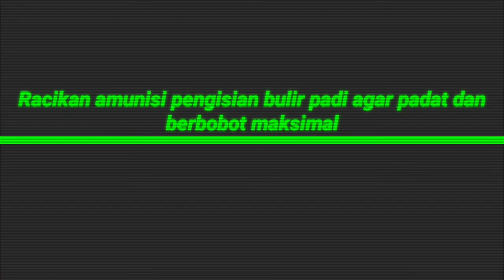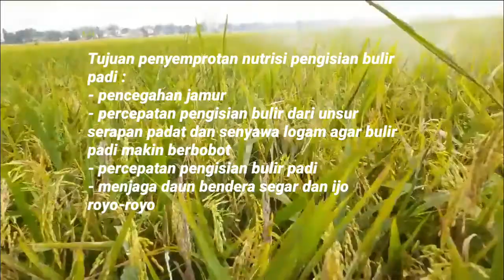Nutrisi bulir padi KETAN GRENDEL agar padat dan berbobot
Penyemprotan nutrisi bulir padi ketan grendel agar bulir padat dan berbobot maksimal dengan pemberian fungisida amistartop untuk pengendalian jamur serta pupuk mkp dan magnesium sulfat bertujuan agar bisa mempercepat atau memacu pengisian bulir,memacu serapan senyawa padat dan unsur logam supaya bobot gabah bisa maksimal serta menjaga daun bendera segar dan ijo royo-royo.